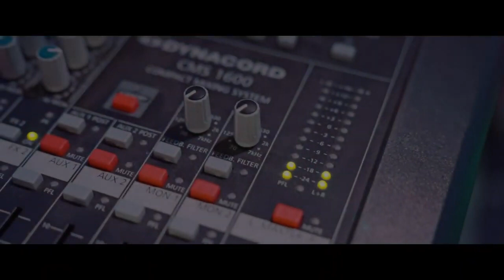NICOLAE GUTA 🪗 HITURI NON-STOP ❎ Colaj cu Cele Mai Frumoase Melodii 2023